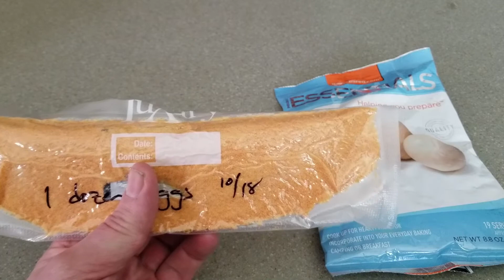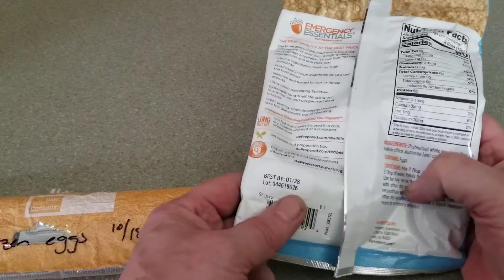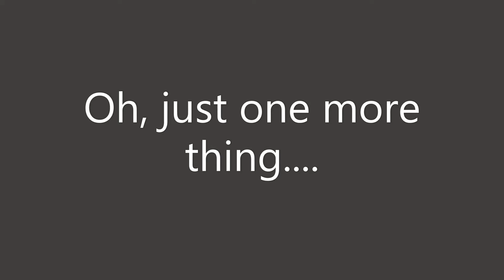Keeping eggs on-hand during an emergency.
Stay prepared for the next crisis by keeping plenty of food on-hand.  Is it better to buy packaged eggs off the shelf, or dehydrate your own eggs.